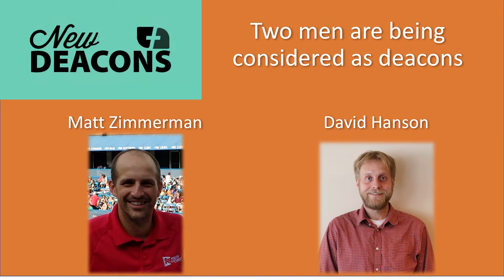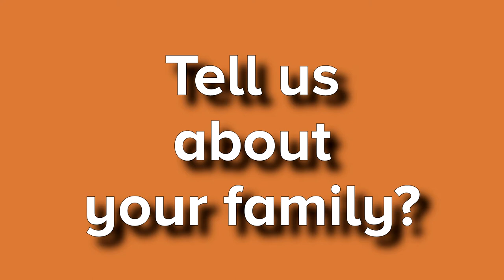New Deacons at Faith Community Church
A short video about the new deacons, Matt Zimmerman and David Hansen, where they share stories about their history and involvement at Faith Community Church.